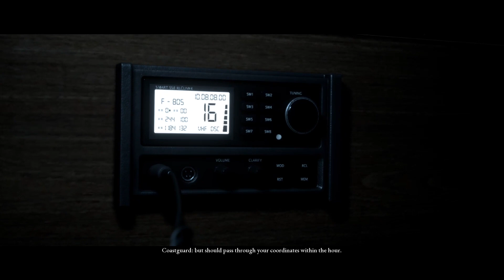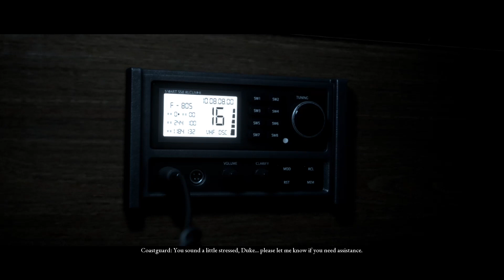jonas vixen plays the dark pictures man of medan 2